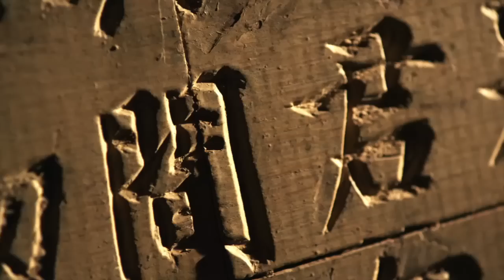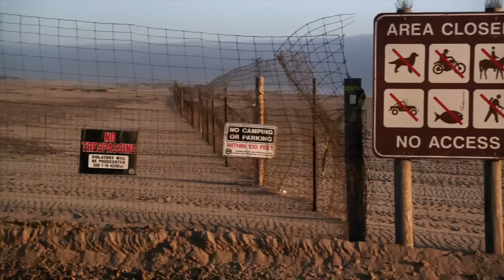California Forever Trailer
The first full-length trailer for California Forever, the new documentary from Backcountry Pictures.